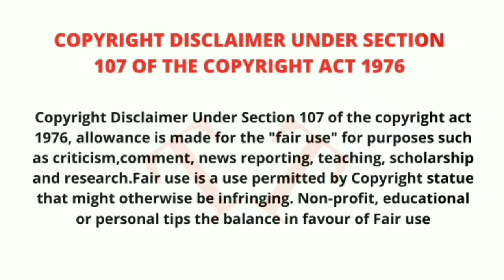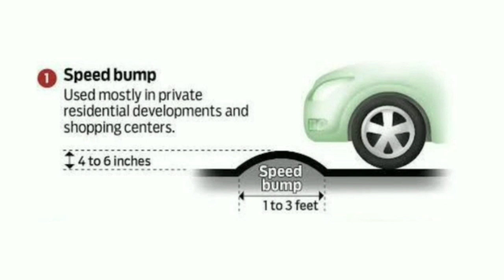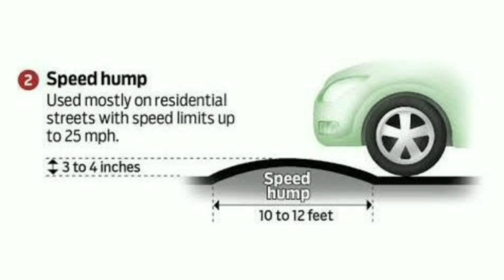Speed breaker Facts | Speed breaker types | Speed Bump vs hump | Speed breaker Tamil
In this video we are going to see some interesting things of Speed Breaker, which we may never heard before.
These Interesting things of Speed Breakers are make us feel mesmerizing and we get to know about some knowledge of history which belongs to either Country, Animals, Products etc.

Song: Mass BGM Cinematic (Copy Free Music World)